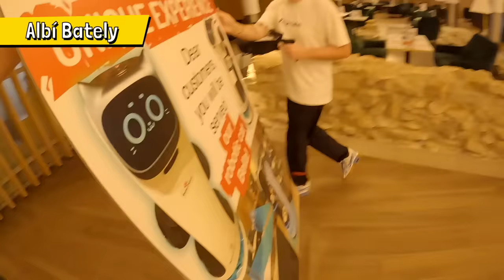EXTRÉMNÍ SCHOVKA O 100 000 Kč S INFLUENCERY!😱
Sleduj mě na ostatních sítích, nebo ti sním sušenku! 😱

Sami to nezkoušete. Akce byla naplánována s nákupním centrem a jeho ostrahou a uskutečnila se mimo otevírací dobu.

Díky za zhlédnutí a všechny lajky! Odebírej a klikni na zvoneček pro další šílené videa!